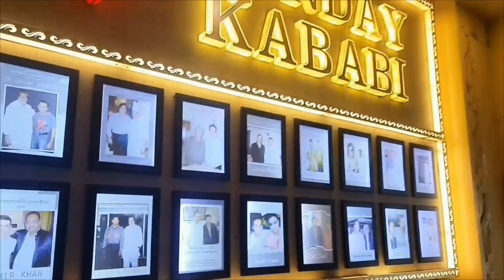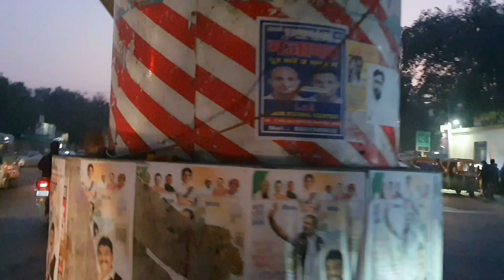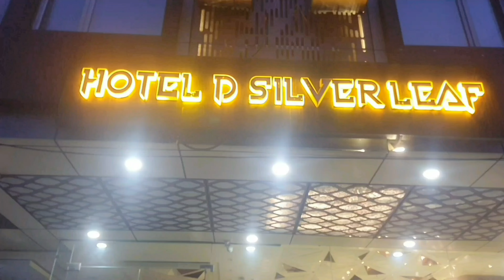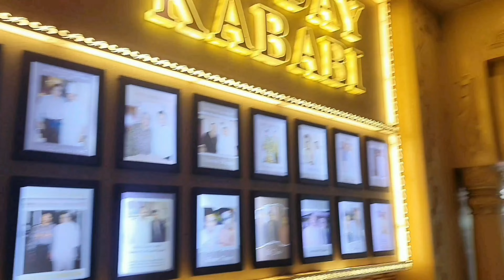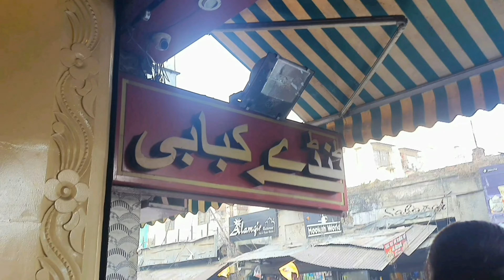Lucknow Trip .(1st day)Lucknow pouche lunch korte sobai chole elam TUNDAY KABABI te 👌👌 II